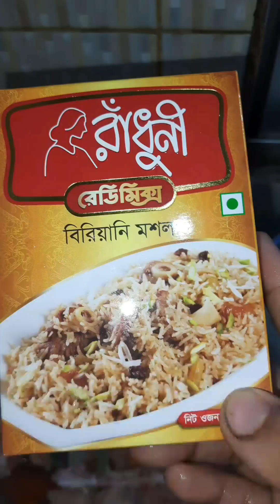HELLO EVERYONE WELCOME BACK TO MY NEW BLOG SIMPLE AND EASY RECIPE FOR মোরগ বিরিয়ানি 🍲🍲🍲